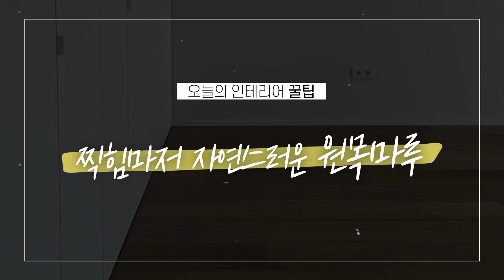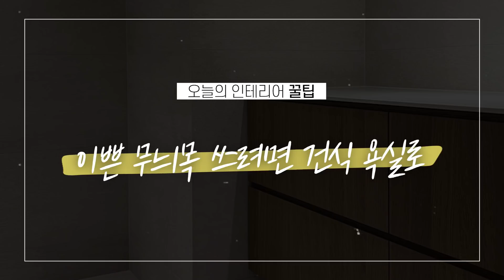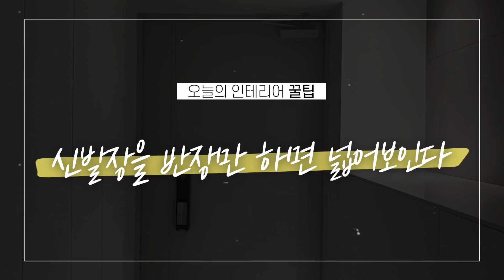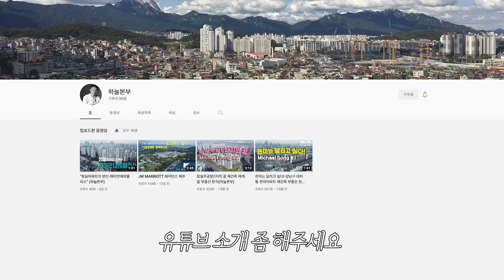디테일이 다른 미니멀 인테리어의 비밀, 판교 원마을 3단지 ft.오아시스홈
셀프인테리어강의 클래스101

◆ 조수빈 아나운서의 첫 에세이 출간 ◆
아나운서 조수빈의 2030청춘 기록, 삶의 지혜
'청춘은 청춘에게 주기 아깝다'